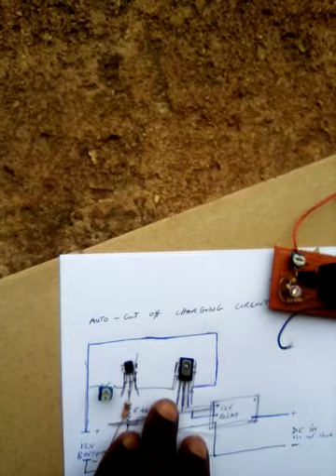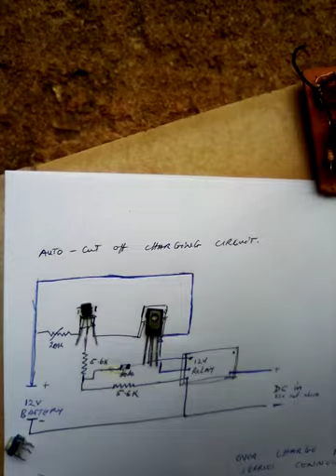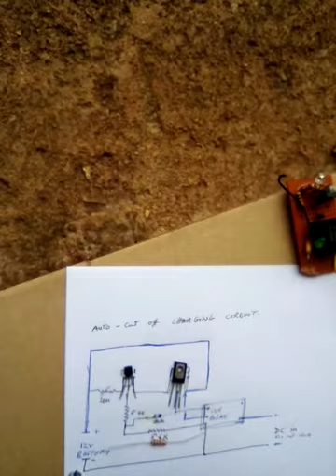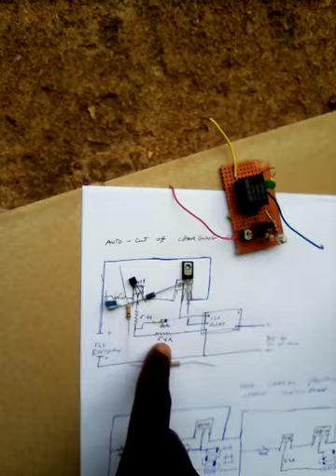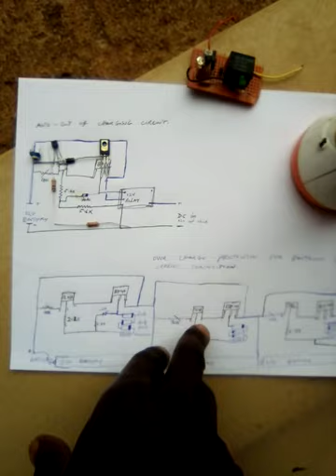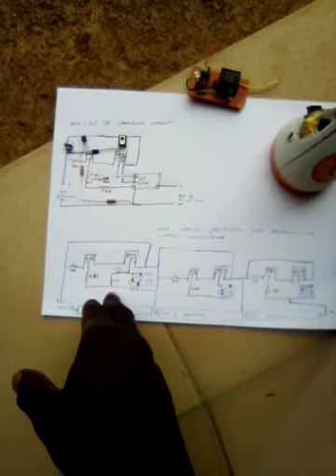Diy auto-full battery cut off charge controller and Battery balance charge controller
Circuit diagram explain and testing